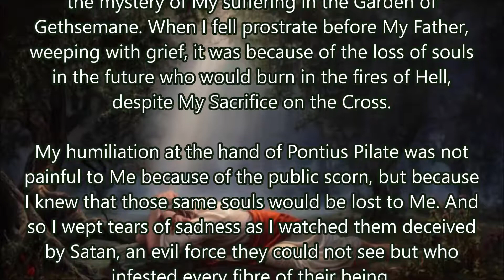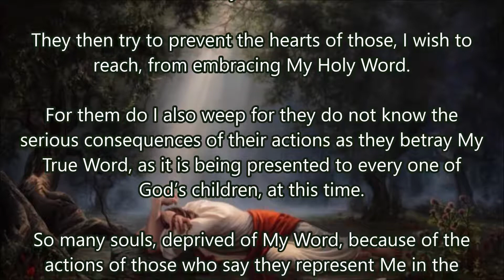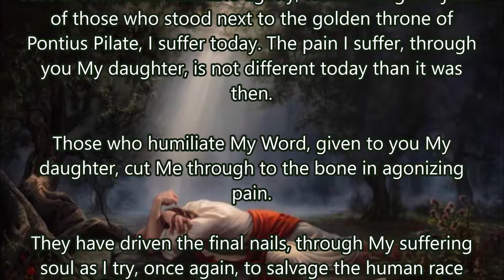Those Who Humiliate My Word